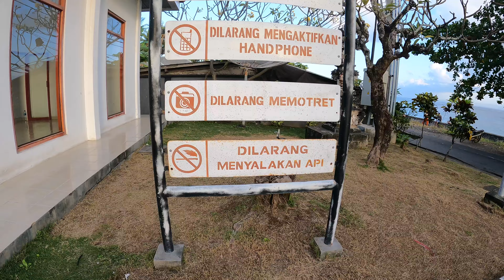Perjalanan terakhir dari Kampung Halaman NUSAPENIDA